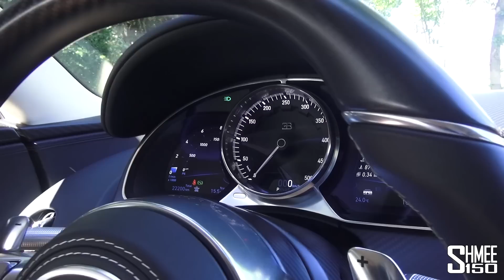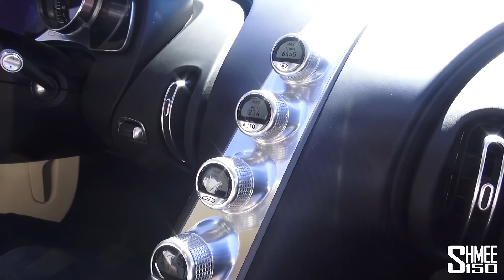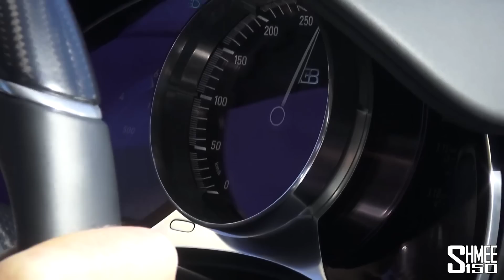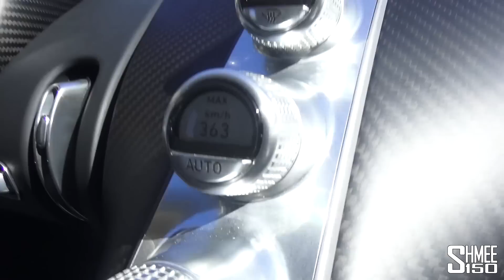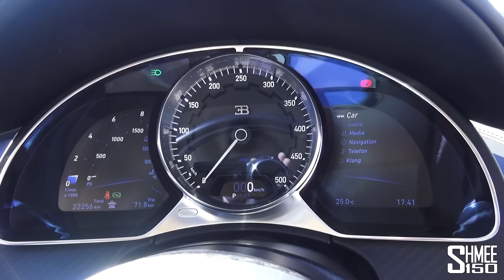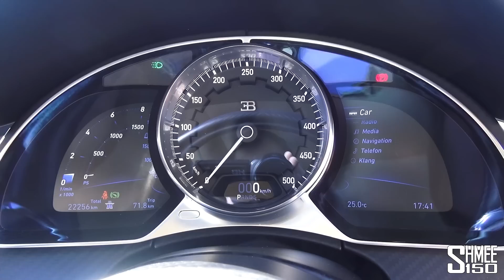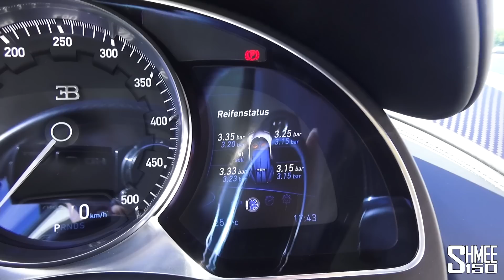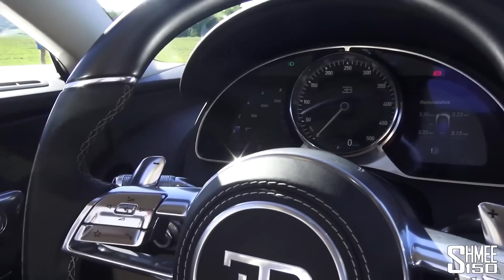My First Drive in a BUGATTI CHIRON!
When the opportunity to jump behind the wheel of a Bugatti Chiron crosses your path, you leap at it! Joined by Andy Wallace, former Le Mans 24H winner and Bugatti demonstration driver, we explore everything there is to know about this game-changing super sports car.

From taking in all of the details found on the exterior, it's then jumping in with Andy at the wheel to learn on the road including a trip to the Autobahn and a clear stretch up to 363km/h (226mph!).

Then it's time to swap places and for me to experience the Chiron and what it feels like to pilot 1,500PS, delivered in such a gentle fashion with the full 1,600Nm torque available all the way from 2,000 to 6,000 rpm thanks to a very clever technology from the quad-turbochargers.

We've tried to leave very few details untouched, and create a very full video about the experience and what it's like to drive a Bugatti Chiron, please enjoy!